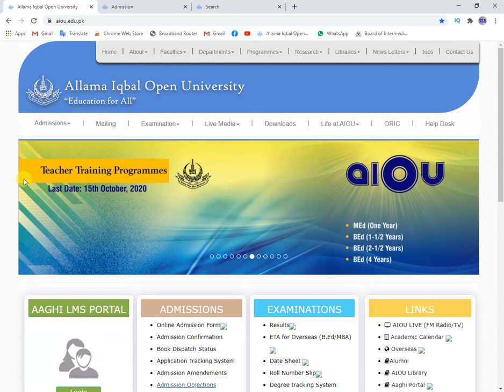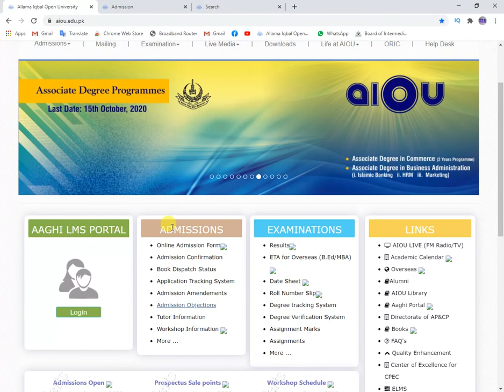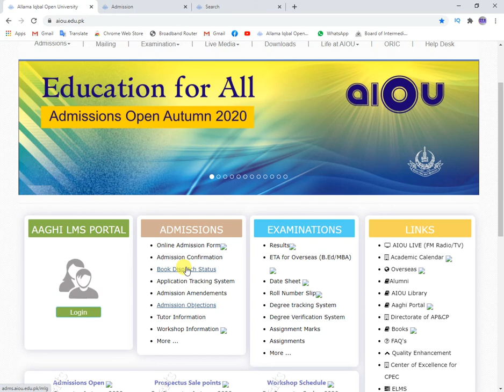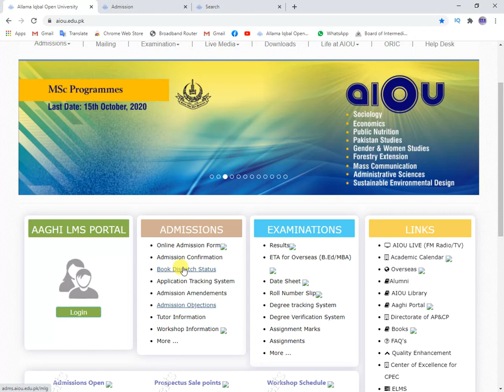AIOU Check Your Admission Confirmation